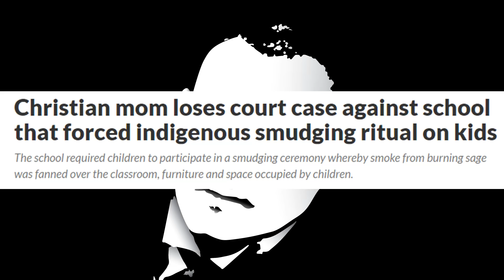Francis Uses McCarrick's Crimes To Sell The Global Education Compact